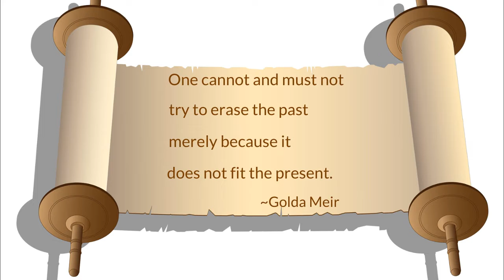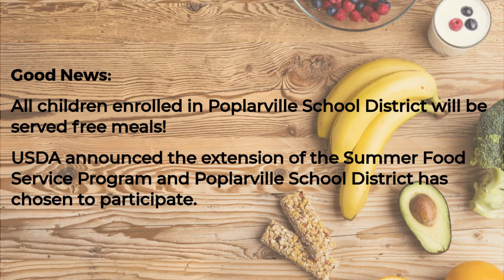Week of 9/14/2020 updated